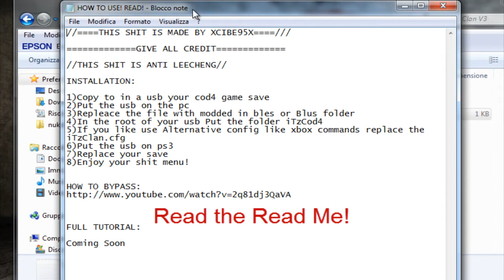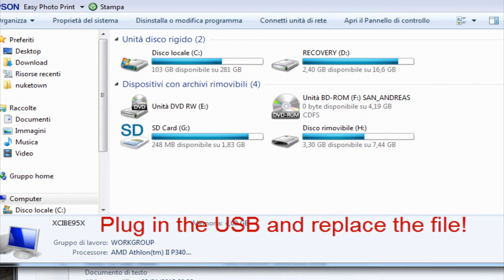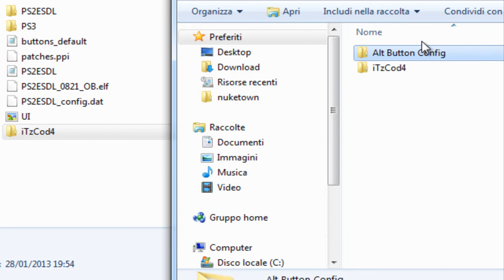How to use the iTz Clan Mod Menu on your Playstation!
Hey guys this is a quick video on how to install my itz clan mod menu on your PlayStation

How to bypass tutorial [PATCHED]

The menu download still exists in 2022, just go to my GitHub page and check for my Youtube organization

Sogn Name: Plastik Joker - The end of the world